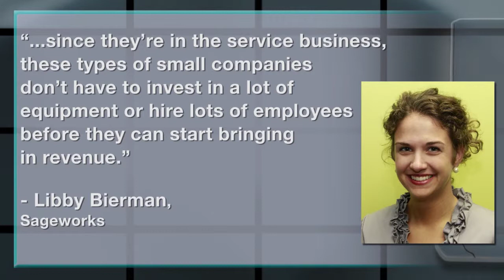Sageworks' List of 10 Fastest Growing Small-Business Sectors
Financial information company Sageworks, has released a list of the ten fastest growing small-business sectors of 2013. In preparing this list, Sageworks analyzed companies with less than 5 million dollars in annual revenues. Each of these companies has shown double digit profits in the last 12 months.  To see the full list of the ten fastest growing industries in small business, go to the bottom of this story's page on the small business file website.